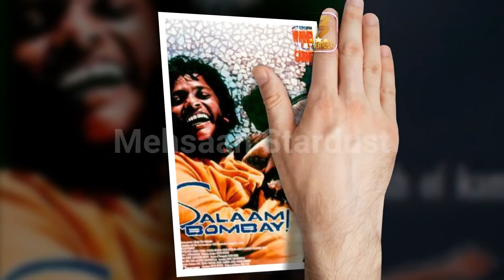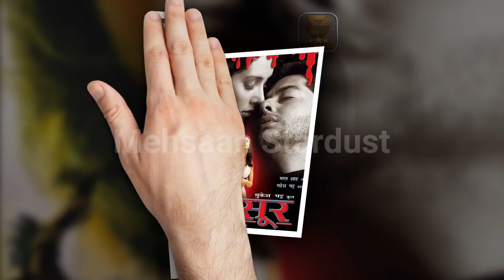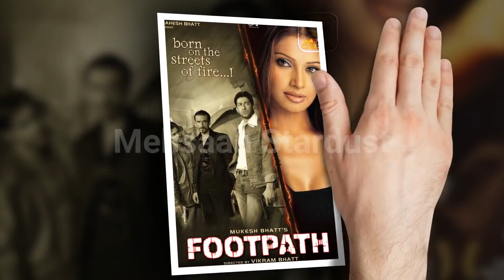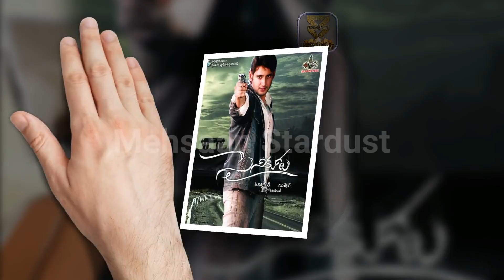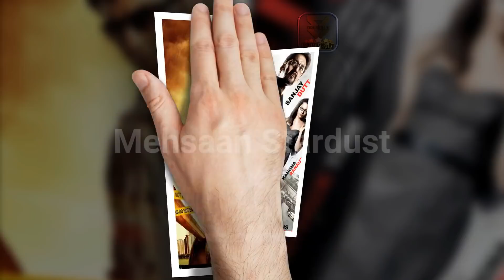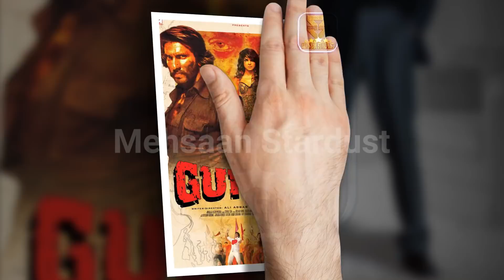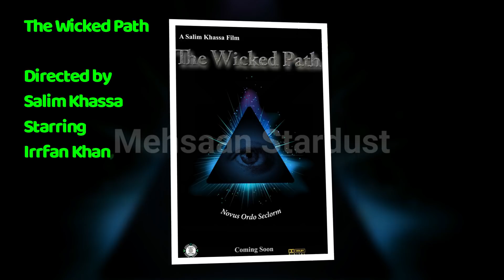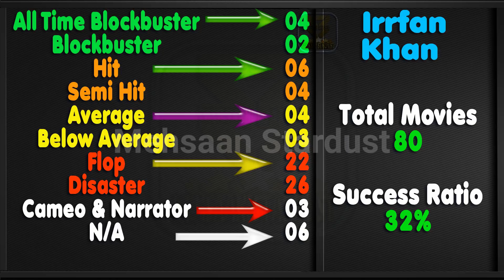Irrfan Khan Hit and Flop Blockbuster All Movies List with Box Office Collection Analysis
Films Actor Irrfan Khan Hit and Flop Blockbuster All Movies List with Box Office Collection Analysis. Irrfan Khan Box Office Collection Analysis Hit and Flop Blockbuster All Movies List. Sahabzade Irfan Ali Khan, known professionally as Irrfan Khan or simply Irrfan, was an Indian actor who worked in Hindi cinema as well as British and American films. Irrfan Khan made his film debut with a small role in Salaam Bombay! (1988), which was followed by years of struggle. After starring in the British film The Warrior (2001), he had his breakthrough with starring roles in the dramas Haasil (2003) and Maqbool (2004). Irrfan Khan Career Best Movies is Paan Singh Tomar, The Lunchbox, Piku, and Talvar, Amazing Spider-Man, Life of Pi, Jurassic World, Inferno, Slumdog Millionaire, Hindi Medium (2017), and his final film appearance was in its sequel Angrezi Medium (2020). And Irrfan khan Died in April 29, 2020, Kokilaben Dhirubhai Ambani Hospital and Medical Research Institute, Mumbai, India

Today मेहसान स्टारडस्ट / Mehsaan Stardust will tell you about Irrfan Khan all movies list, Irrfan Khan career analysis Hit and Flop Movies List with Box Office Collection Analysis | Irrfan Khan Box Office Collection Analysis Hit and Flop Blockbuster All Movies List. I Hope all My Viewers Like this Irrfan Khan movies, Detail Video. “Mehsaan Stardust” Made this video for entertain people with valuable information.

Irrfan Khan Box Office Collection Analysis Hit and Flop Blockbuster All Movies List.

Movies Title
Salaam Bombay!,
Kamla Ki Maut,
Drishti,
Ek Doctor Ki Maut,
Pita, (The Father),
Jazeere,
Mujhse Dosti Karoge,
Karamati Coat,
The Cloud Door,
Vaade Iraade,
Purush,
Adhura,
Private Detective, Two Plus Two Plus One,
Such a Long Journey,
Bada Din,
The Goal, (Hindi)
Ghaath,
Kasoor,
The Warrior,
Kali Salwar,
Gunaah,
Pratha,
Haathi ka Anda,
Bokshu, The Myth,
Dhund, The fog,
Haasil,
Supari,
Footpath,
The Bypass,
Maqbool,
Charas, A Joint Operation,
Aan, Men at Work,
Shadows of Time,
Road to Ladakh,
Rog,
Chehraa,
Chocolate,
7½ Phere,
The Film,
Dubai Return,
Yun Hota Toh Kya Hota,
The Killer,
The Namesake,
Deadline, Sirf 24 Ghante,
Sainikudu
Mr. 100%
Partition
Life in a... Metro
A Mighty Heart
The Darjeeling Limited
Apna Asmaan
Aaja Nachle
The Namesake
Tulsi
Sunday
One Two Three
Krazzy 4
Mumbai Meri Jaan
Chamku
Slumdog Millionaire
New York, I Love You
Dil Kabaddi
Billu
New York
Acid Factory
Right Yaaa Wrong
Knock Out
Hisss
Yeh Saali Zindagi
7 Khoon Maaf
Paan Singh Tomar
Saheb, Biwi Aur Gangster Returns
The Lunchbox
Meridian Lines
D-Day
Qissa: The Tale of a Lonely Ghost
Gunday
The Xpose
Haider
Piku
Jurassic World
Jazbaa
Talvar
Bajirao Mastani
The Jungle Book
Madaari
Inferno
Hindi Medium
Doob: No Bed of Roses
The Song of Scorpions
Qarib Qarib Singlle
Puzzle
Blackmail
Karwaan
Angrezi Medium
The Wicked Path
Durga Rani Singh
The Intern
Takadum
Besan